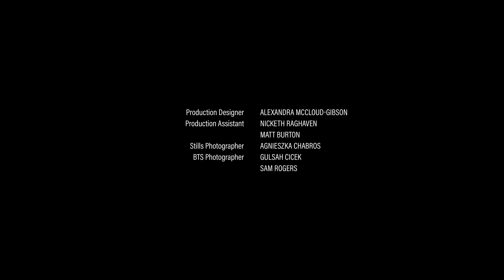Episode 5 | SEX AND DEATH | He Gave Me Signals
After crying and eating mash potatoes, Charlie decides to tell everyone what she really thinks.

Sex and Death is a KEWL production. Principal production investment from Screen Australia.

Writer/Director: Kathleen Lee
Co-Director: John Campbell
Producer: Tobias Willis
Director of Photography: Jonathan Haynes

Principle Cast:
Kathleen Lee as Charlie
Isabella Giovinazzo as Tanya
Jonathan Schuster as Pat
Robin Brown as Damian
Greg Ulfan as Greg

Music
'An Ending'
By Vanderlay

'Blame Me'
By Mount Saint Leonard